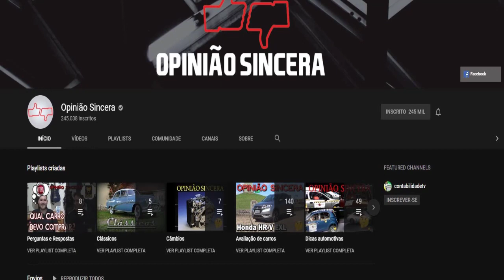LUCIANO HANG DA AULA DE EMPREENDEDORISMO E PATRIOTISMO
Discurso do empresário de sucesso Luciano Hang, dono da Havan e ativista político em apoio ao Brasil e ao Governo Bolsonaro, no Transamérica Expo Center – São Paulo (SP) - Abertura Expert 2019 - XP Investimentos